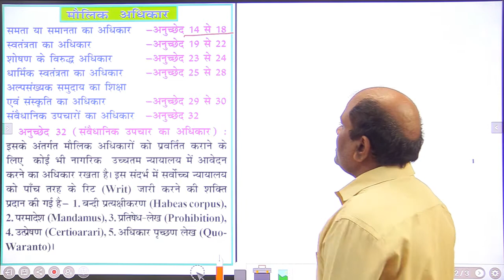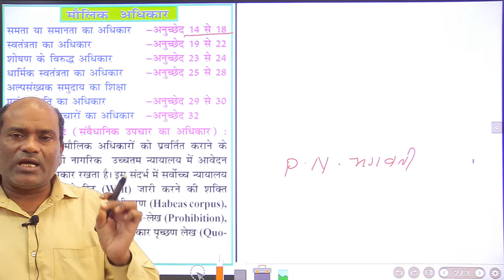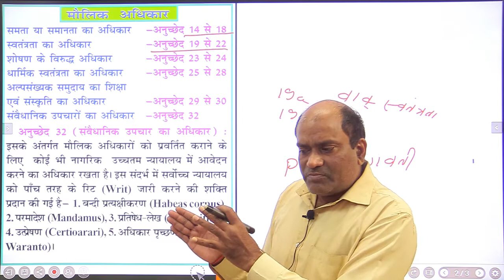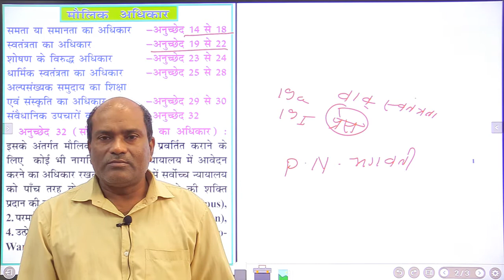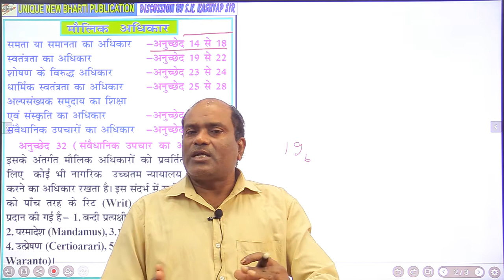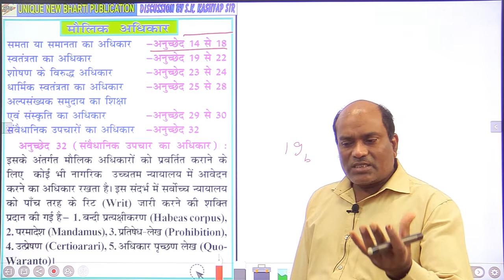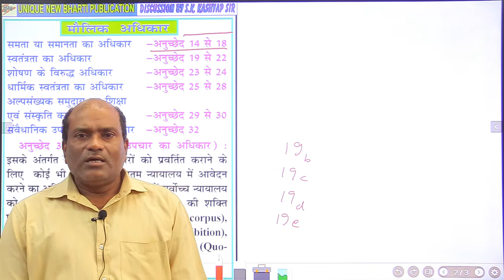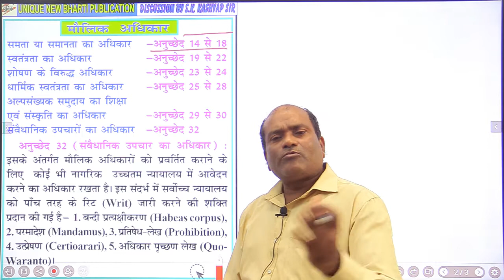मौलिक अधिकार ||PART-03 ||प्रतियोगिता परीक्षाओं में पूछे जाने वाले प्रश्न ||BY S.K KASHYAP SIR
N.T.P.C. (Rly) एवं विभिन्न प्रतियोगीता परीक्षाओं में मौलिक अधिकार से बार-बार पूछे जाने वाले प्रश्न || BY S.K. KASHYAP SIR ||MOST IMPORTANT CHAPTER FOR SPECAIL NTPC, BPSC & ALL COMPETITIVE EXAM ||

इस वीडियो के माध्यम से सर ने संविधान के मौलिक अधिकार बारे में बताया है और अनुच्छेद क्या है|  सर के द्वारा विश्लेषण प्रस्तुत किया गया है | वीडियो के दौरान सर ने यह भी बताया है | संविधान की उद्देशिका से संबंधित कौन कौन से प्रश्न पूछें जाते हैं | इससे जुड़ी सभी जानकारी दी है |

आप इस वीडियो को देखे और इसका ज्यादा से ज्यादा लाभ उठाए | वीडियो पसंद आये तो  लाइक करे दोस्तो के बीच शेयर करे और हमारे चैनल यूनीक न्यू भारती पब्लिकेशन को जरूर subscribe करे |